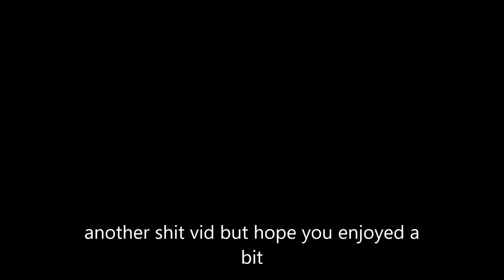bad drivers leicestershire 21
again a vid of random goings on in and around leicester